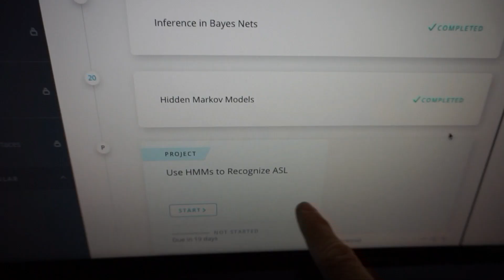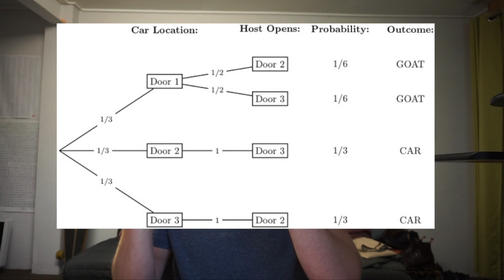Bayes Networks, Hidden Markov Models and How I Wake Up | Learning Intelligence 10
Welcome to the tenth instalment of Learning Intelligence! A VLOG series where I document my journey learning about artificial intelligence.

Instead of going back to university, I've created my own artificial intelligence Master's Degree to learn about the phenomenon of teaching computers to think for themselves.

Say Hi to me anywhere!

If you would like to join in on this journey and offer your support, please consider becoming a Patron!